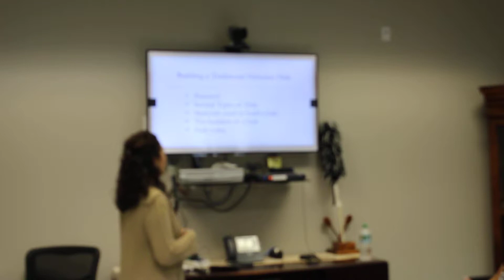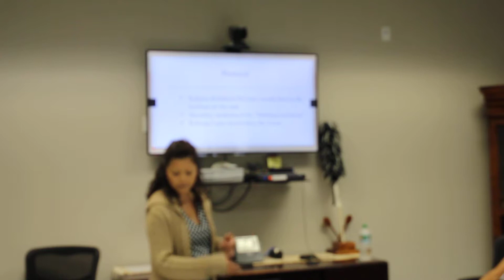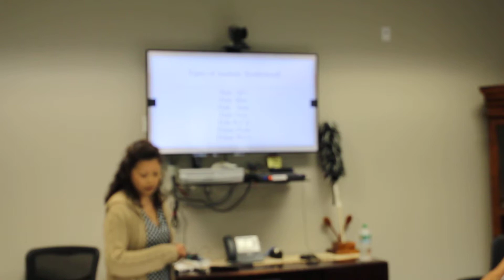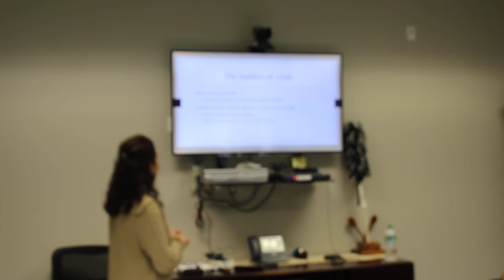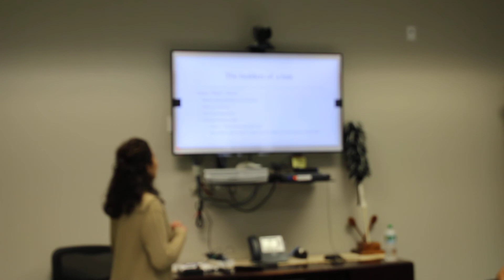How to build a Traditional Hale